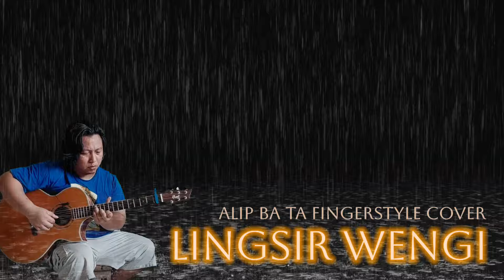LINGSIR WENGI || ALIP BA TA FINGERSTYLE COVER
Halo teman-teman Alipers,
Saya adalah penggemar berat mas Alip Gustakhiyat alias Alip Ba Ta. Menurut saya, Alip Ba Ta adalah seorang gitaris fingerstyle yang unik dan sangat berbeda dibandingkan dengan gitaris fingerstyle lainnya.  Aransemen dan harmonisasi yang diciptakan Alip Ba Ta terasa begitu gurih dan nikmat. Seolah-olah ada banyak pemain musik yang terlibat di setiap aransemen yang diciptakannya. Suara harmonik yang selalu muncul di setiap aransemen menambah renyah melodi yang terdengar.
Alip Ba Ta adalah Master Harmonik. Indonesia harus bangga dengan ini. Indonesia Proud!.

lingsirwengi @Alip_Ba_Ta. great cover